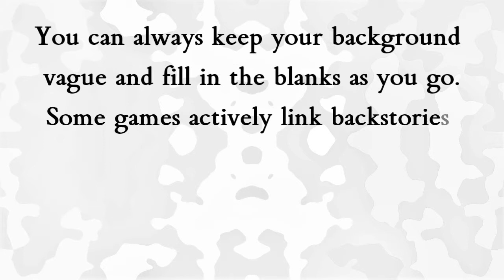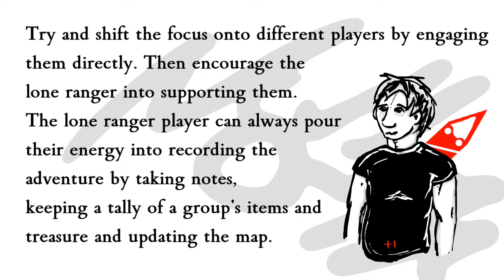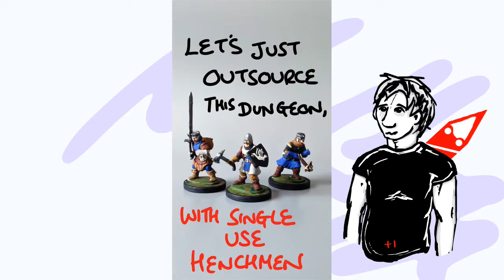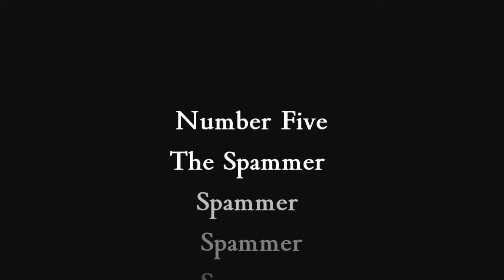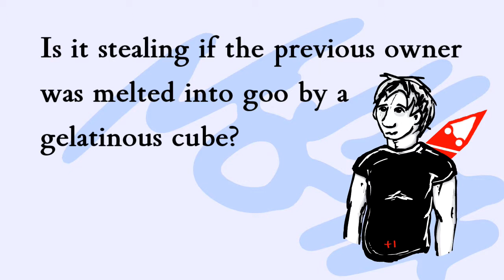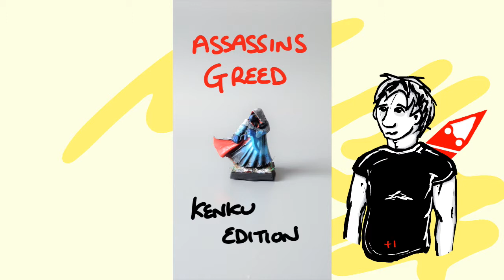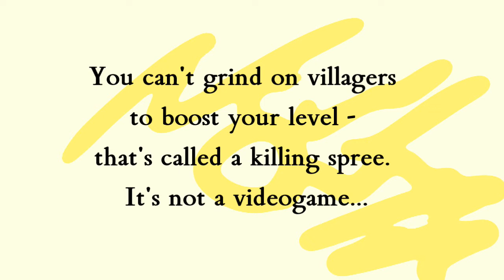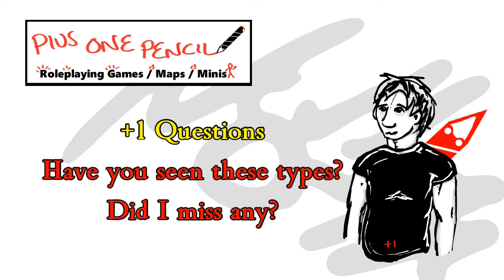7 Most Annoying Characters in D&D 5e (+1 Tips)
The 7 worst character types in Fifth Edition Dungeons and Dragons and ideas on how to fix them.

When it comes to tabletop roleplaying games we normally focus on player behaviour; stereotypes of the personalities you might encounter, social issues and treating the game as a competitive rather than cooperative experience.
Yet the mechanics and options of the game can actually reinforce, or even encourage irritating and bad habits too.
Sometimes its the lack of clear rules that can make things ambiguous, confusing or open enough that the DM can lose control and one or two player’s can spoil everyone else's fun.

Some of these examples can be really annoying but in moderation and approached the right way, some can be fun and entertaining for the right group of friends.
I’ve given suggestions and ideas on how fix these character types right at the start or for the DM and players to patch them mid-game.

This video focuses on 5e but many of these types can pop up in earlier editions of D&D or other RPGs where there was no Session Zero or there is a lot of emphasis on combat.

A Power Gamer or Rules Lawyer is (normally) more likely to try and manipulate the game mechanics to their advantage but nothing on my list is directly tied to one player stereotype – anyone could field any of these characters or morph into them during play.

Want to go further? Here’s some related content on this topic you might enjoy!